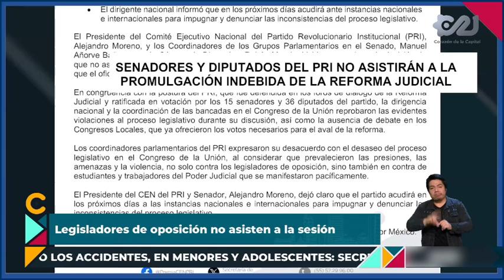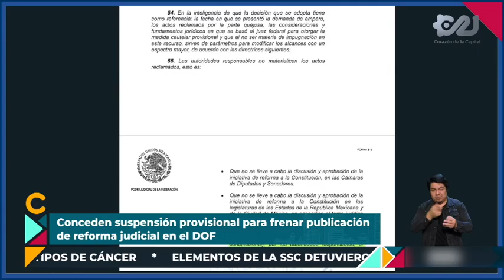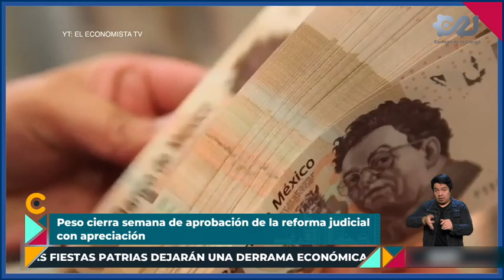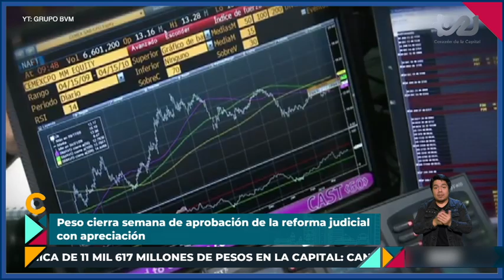El Caleidoscopio de Informe Capital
Noticias 13 de septiembre

📌Declaran constitucionalidad de la reforma judicial
📌Legisladores de oposición no asisten a la sesión
📌Conceden suspensión provisional para frenar publicación de reforma judicial en el Documento Oficial de la Federación